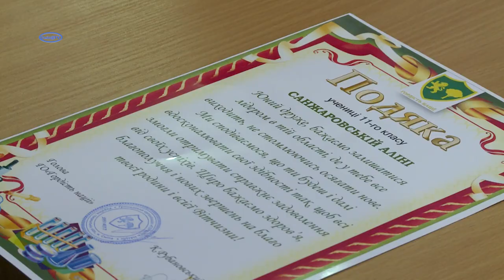Відзначили нагородами талановиту молодь Сміли